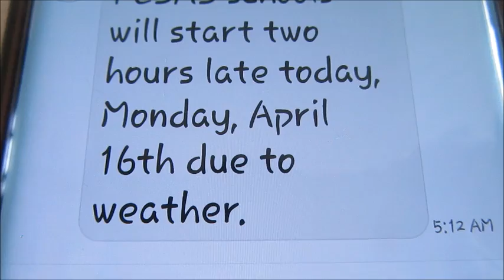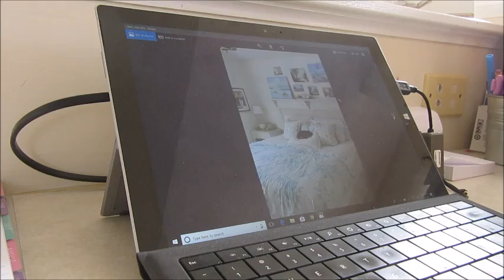Knee Deep in snow on Monday . . . Springtime at the cabin on Saturday | Weekly Family Vlog #16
Hi Everyone!

This past week we recovered from hopefully the last blizzard of the season and finally seem to be welcoming in the beginning of Springtime!